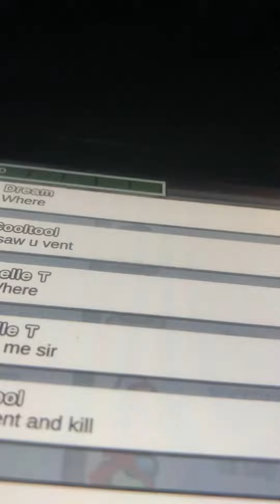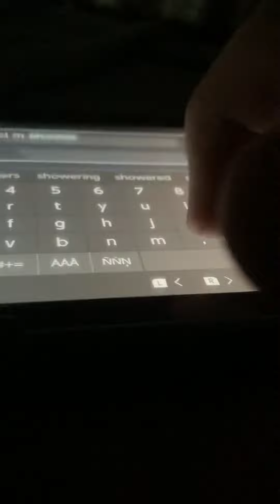Playing among us with Gammy Jammy again but I disconnected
Playing with Gammy Jammy again but I disconnected